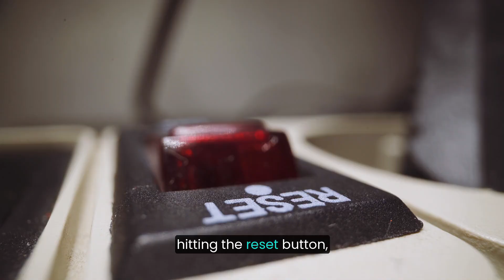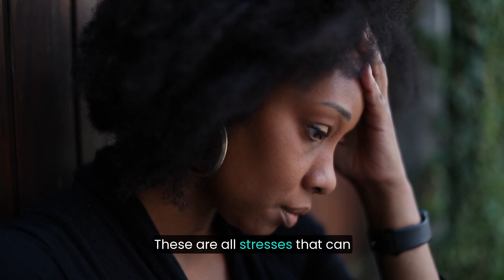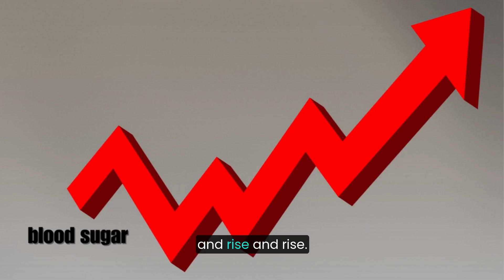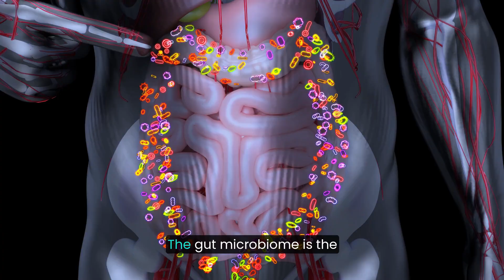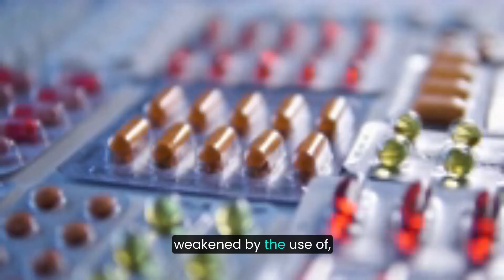Why Blood Sugar Spikes Happen. 7 TRUTHS!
Discover how to master your blood sugar levels and potentially reverse type 2 diabetes with this breakdown of the seven truths behind blood sugar spikes. Join us as we count down these critical factors that could transform your approach to blood sugar control.

- Truth #7: Understand why eating too close to bedtime can disrupt your blood sugar overnight reset process.

- Truth #6: Learn how a diet full of processed, nutrient-poor foods can cause unsatisfying, blood sugar-spiking meals.

- Truth #5: Explore the direct impact of chronic stress on your blood sugar levels and why managing stress is crucial.

- Truth #4: Find out how overeating and a lack of portion control directly contribute to blood sugar spikes.

- Truth #3: Eating foods in the wrong order. This is important to know to avoid blood sugar spikes.

- Truth #2: The interaction of antibiotics with the gut microbiome affects blood sugar.

- Truth #1: Revealed: The surprising top factor that can cause blood sugar spikes.